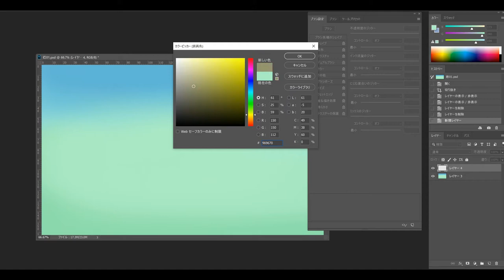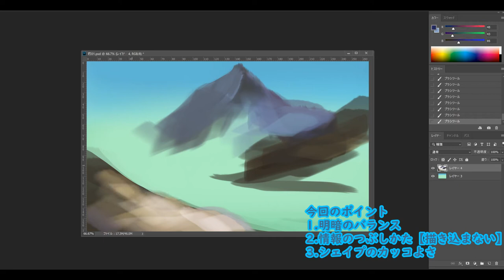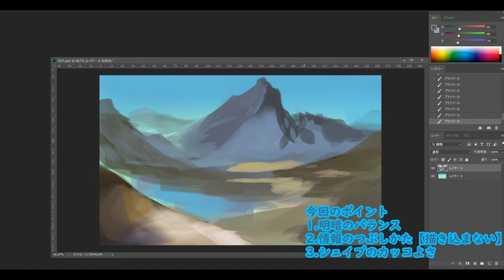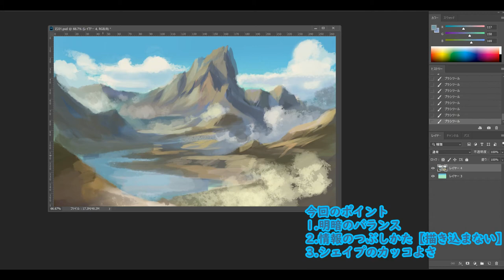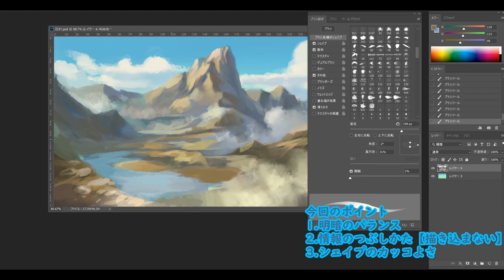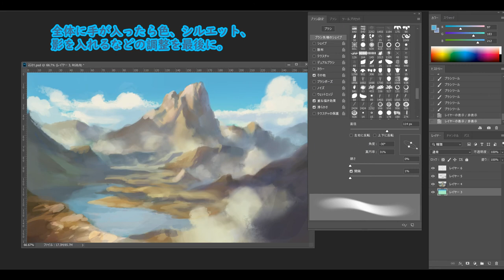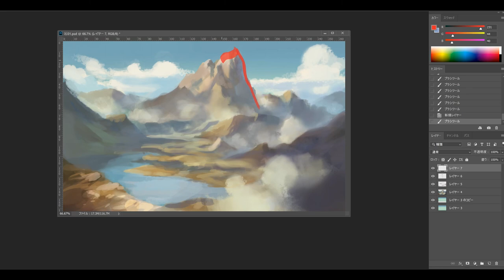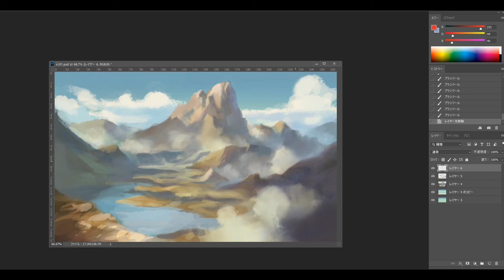デジタル風景画 自然物：岩山の描き方解説します！【下塗り編】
This channel explains how to draw Japanese background illustrations.
In particular, I draw background art, background illustrations, and concept art for Japanese animation.
Let's enjoy various pictures!
This time, how to draw Iwayama! 【first half】

今回は岩山！
何か、質問などありましたらコメント欄にお願いいたします！